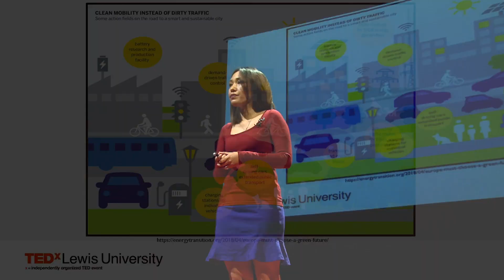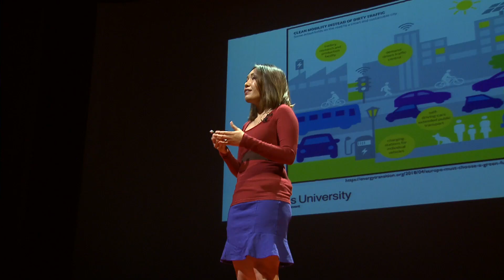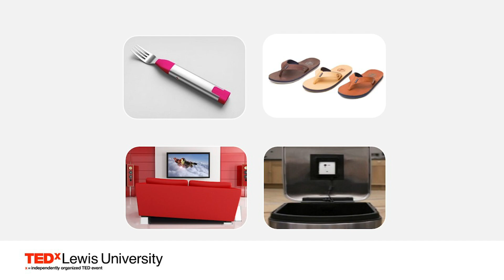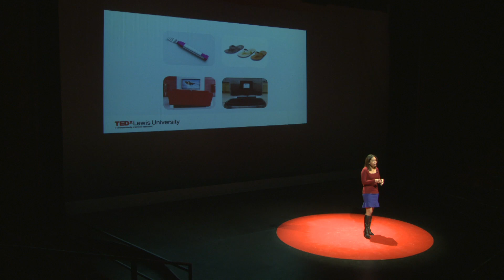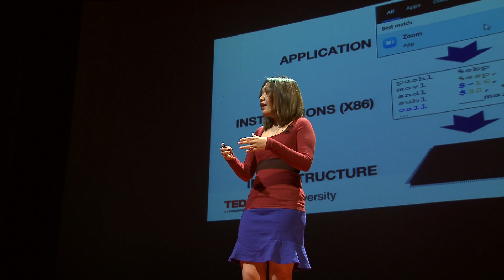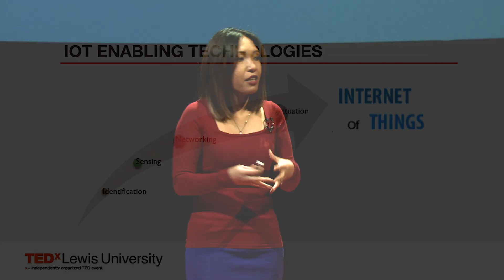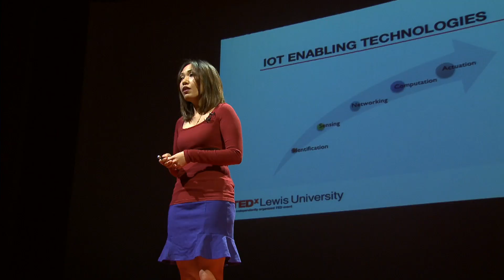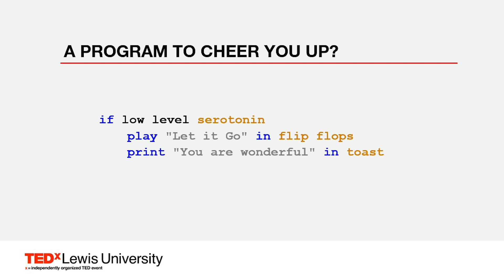IoT: Beyond the Smart Gadgets | Gina Martinez | TEDxLewisUniversity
The Internet of Things (IoT) vision is of an interconnected physical world deeply embedded with cyberspace. This vision is much more complex than a smart toaster, or even a fairly sophisticated smart home. This talk presents a novel way to view IoT; it asks listeners to see IoT as not just about building smart gadgets, but rather, about building an infrastructure that can support the development of future applications that could change the world. Dr. Gina Martinez is an Assistant Professor in the Department of Engineering, Computer and Mathematical Sciences and the Director of Electrical and Computer Engineering at Lewis University. She earned a Ph.D. in Electrical Engineering and M.S. in Computer Engineering from Illinois Institute of Technology, and a B.S. in Computer Engineering from University of Illinois at Urbana-Champaign. As an educator, Gina is interested in engineering curriculum design, especially in providing accessible and inclusive engineering education to students of diverse backgrounds and learning styles. Her technical areas of interest include the internet of things, computer architecture and embedded systems. This talk was given at a TEDx event using the TED conference format but independently organized by a local community.